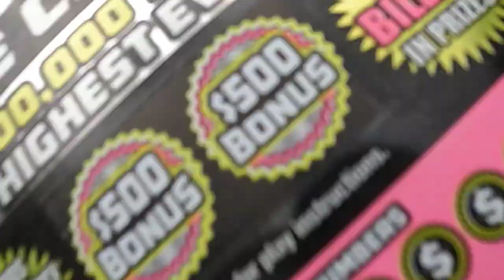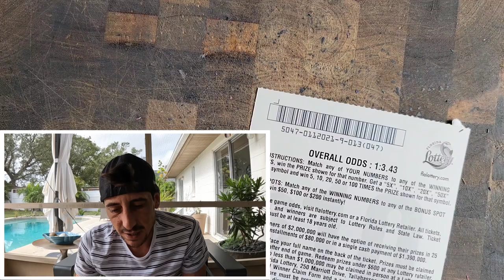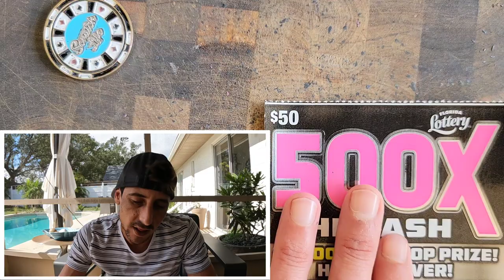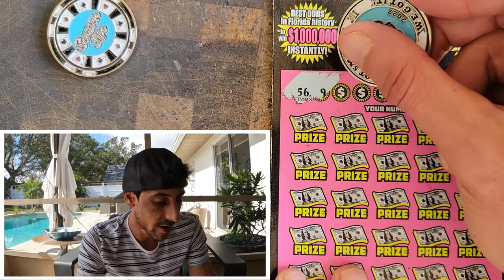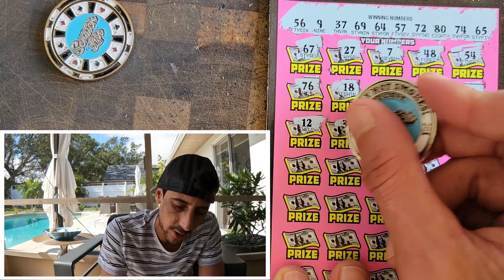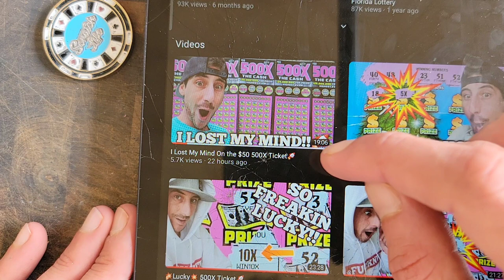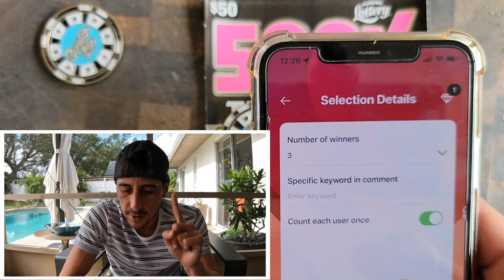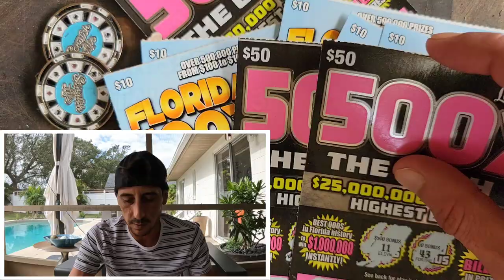EPIC 500X COMES THRU🚀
Guys I Gave away a 500X Ticket and its a Winner!!!
2 x $50 500X the Cash
5 x $10 100X the Cash scratch off tickets from the florida lottery!

Join Stake Online Casino here (copy/paste link):
stake.us/?c=07336ee4de